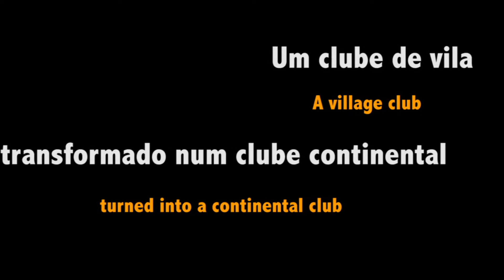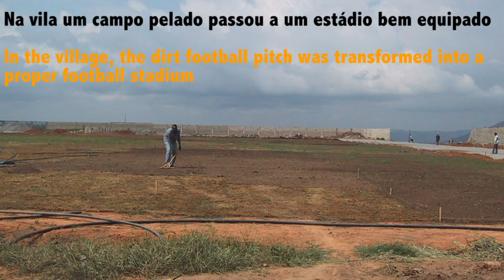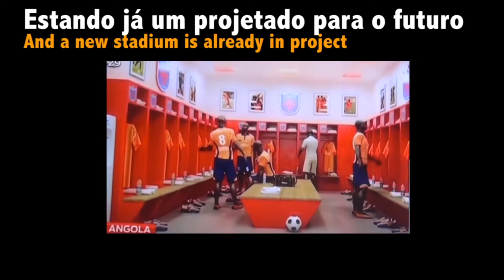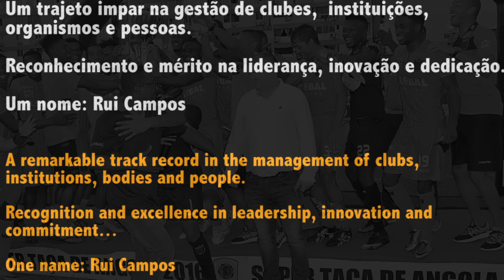CRD LIBOLO RUI CAMPOS UMA DÉCADA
Rui Campos cumpre 10 anos à frente do Recreativo do Libolo. Uma trajectória de sucesso, com números ímpares no contexto do desporto angolano.

Sob o seu comando, o LIBOLO consagrou-se como um emblemático símbolo da região do Kwanza-Sul, mas também do país.